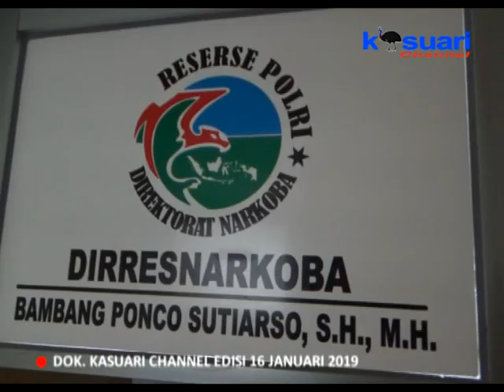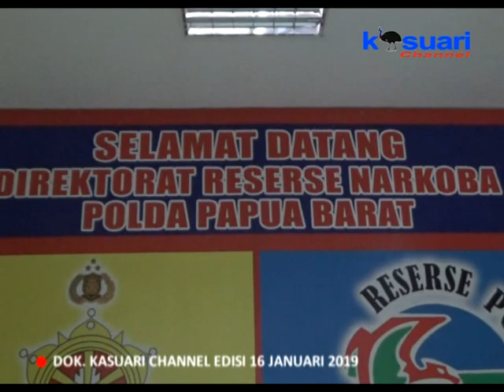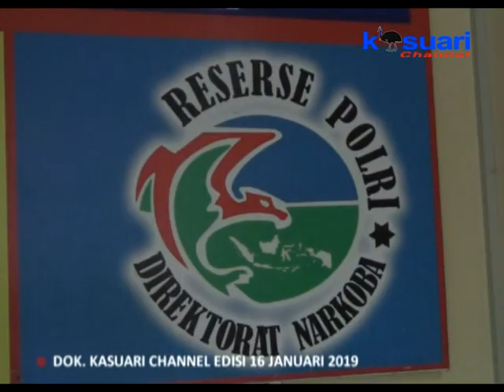02- KASUARI NEWS - KANTONGI GANJA 44 GRAM 2 TSK DI BEKU DIT NARKOBA POLDA PB